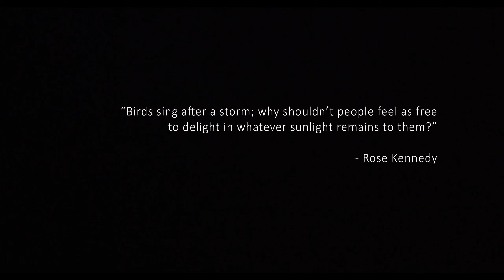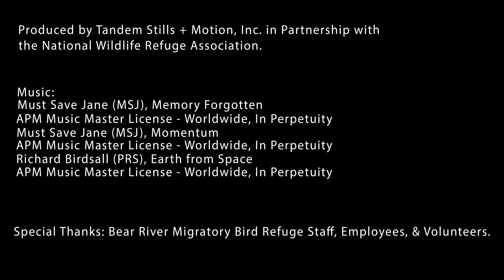Bear River Migratory Bird Refuge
As the name implies, the Bear River Migratory Bird Refuge provides critical habitat for migrating birds in Northern Utah, where the Bear River flows into the northeast arm of the Great Salt Lake. The refuge is designated as a Western Hemisphere Shorebird Reserve Network site, a globally important shorebird area. In addition to being a dwelling for birds and other wildlife, the refuge provides a number of recreational activities for the surrounding communities, including wildlife observation, environmental education, hunting, fishing, biking, hiking, and various programs for children. Bear River also has a significant partnership program with other environmental organizations in the area. These key partnerships are a prime example of how innovative approaches to land management issues can be achieved in a productive and collaborative manner.

For more information about the Urban Wildlife Conservation Program, visit fws.gov/urban.